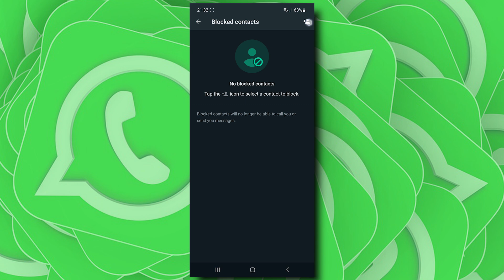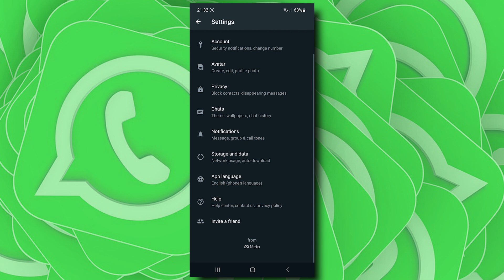How do you block & unblock someone on WhatsApp 2024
Blocking and unblocking someone on WhatsApp is a simple process that helps you manage your privacy and control your interactions. Here’s how you can do it in 2024:

Go to Chats: Navigate to the chat of the person you want to block.
Confirm your choice when prompted. The person will now be blocked and won’t be able to send you messages or see your status updates.
Alternative Method to Block:

Go to Settings: Tap on the three dots in the top right corner and select “Settings”.
Navigate to Privacy: Go to “Account” “Privacy”  “Blocked Contacts”.
Add New: Tap on “Add New” and select the contact you want to block from your contact list.

The person will now be unblocked and can send you messages and see your status updates.
By following these steps, you can easily block and unblock contacts on WhatsApp, giving you control over who can communicate with you in 2024.